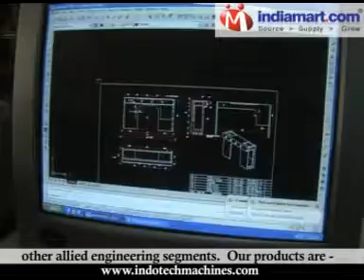Leading Bandsaw Machines Manufacturers & Exporter of Metal Cutting Machines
Indotech was established by two entrepreneurs Mr. Vijay Kasat , BE (Mechanical) and Mr. Rahul Modi, a technocrat & Post Graduate in Business Administration. The company was conceived with a dream & determination to bring to India world-class products and services in the field of Metal cutting & allied applications. It started with a very humble beginning and now the company has stronger hold with a large infrastructure in terms of full fledge in house machine shop & assembly hall and its own state of art plant located in a Developed industrial area of Indore city.

Indotech is credited to bring the latest in the field of Bandsaw machines with capability to manufacture hi-tech band saw machines and circular sawing machine for the most demanding customers. The company has experience of catering to the varying requirements of Forging Industries, Steel Plants, R&D Institutions, Defense Units, Automobile Manufacturers & their ancillaries, large & small engineering units.

Adding value to our customer's products is part of a longstanding tradition of innovation at Indotech. In its pursuit, the company has collaborated with one of the world's most renowned & leading companies M/s.Bomar Spol, of Czech Republic. The joint ventures with technology partners have enabled Indotech to offer customized solutions for specific needs of the clients from diverse industries. Moreover, the worldwide distribution network have helped to the company to outreach the customers across the geographical bounds.

Indotech offers a truly global capacity with state-of-the-art manufacturing unit backed by the motivated team of engineers and trained professionals. The company implements well defined Quality Management System to deliver products and services at par with the best in the industry. Indotech's unparalleled combination of leadership in technology, excellence in customer service and flexibility in operation have enabled it to transcend beyond customer satisfaction.